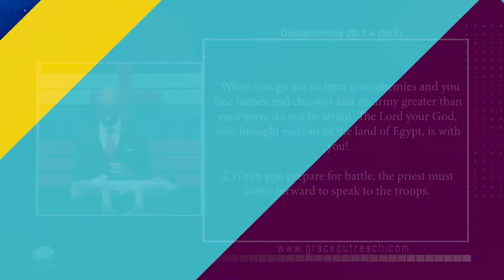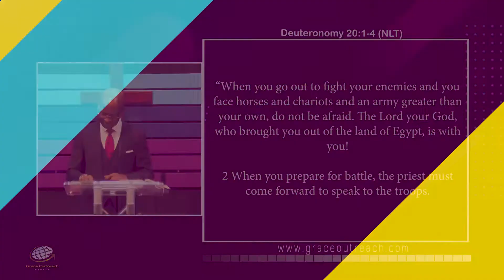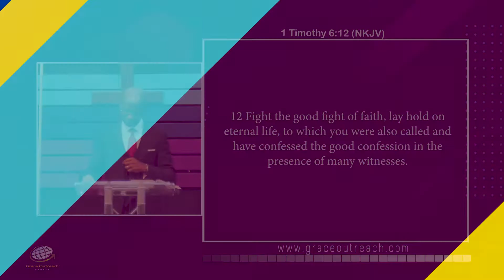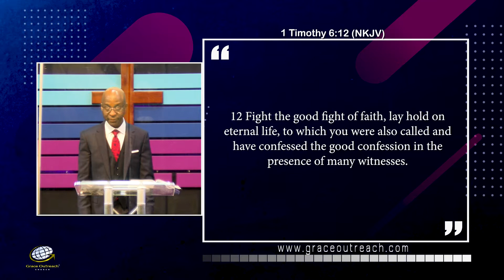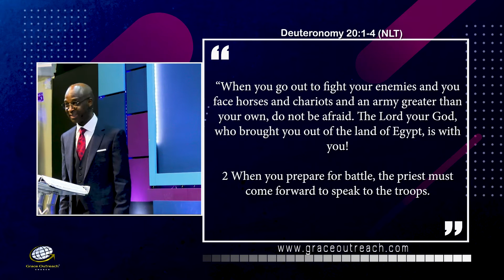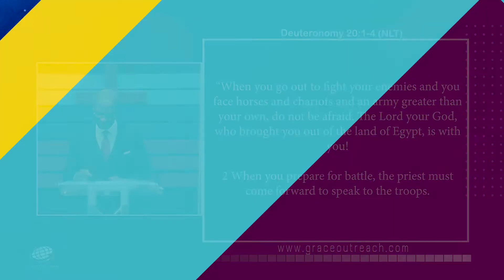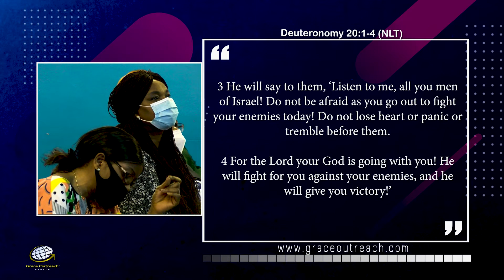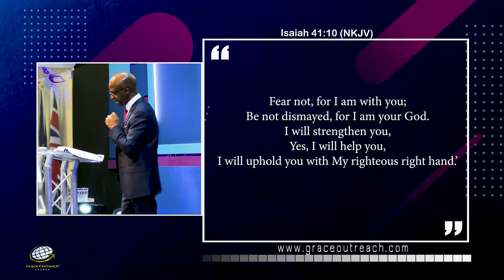Communion for Victory Over Fear | Paul Fadeyi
In this episode of "It's a new day", Bishop teaches us how a Christian can overcome fear of the unknown.  Bishop sighted several scriptures on how fear is the greatest weapon of the enemy for distruction and how we must remember God's promises to counter fear.

Don't forget, we're LIVE every Sunday at 11am on YouTube.  Simply search for GOCLONDON on YouTube.